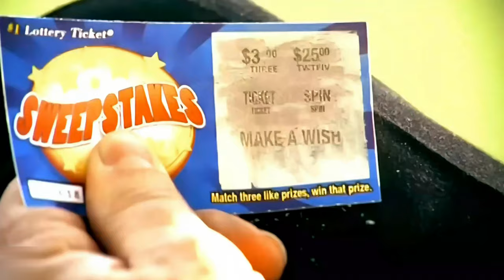Flipsyde - Someday 4K 2160p HD Remastered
Artista: Flipsyde
Álbum: We the People
Fecha de lanzamiento: 2005
Géneros: Alternativa/independiente, Pop, Hip-hop/rap, Rock

CANCIÓN
Someday
Regalias Digitales (Publishing), BMI - Broadcast Music Inc., Abramus Digital, UNIAO BRASILEIRA DE EDITORAS DE MUSICA - UBEM, MINT_BMG, LatinAutorPerf, UMPI, LatinAutor - Warner Chappell y 10 sociedades de derechos musicalesderechos musicales